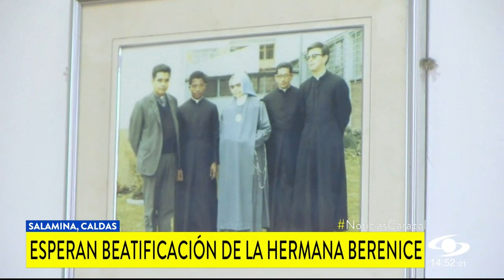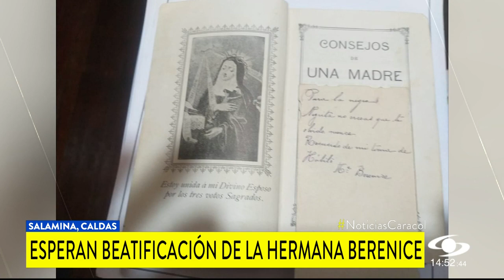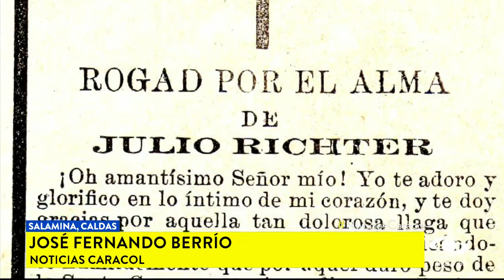Salamina, en Caldas, celebra la beatificación de la hermana María Berenice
En Salamina, Caldas, hay regocijo por la beatificación de la hermana María Berenice, fundadora de la congregación de las Hermanas de la Anunciación. Este sábado, en una ceremonia especial en la ciudad de Medellín, recibirá este honor ante representantes del papa, que viajaron desde el Vaticano.